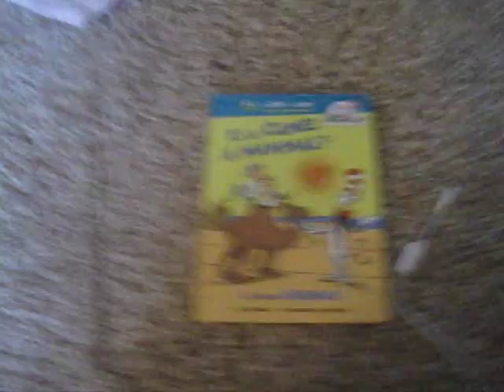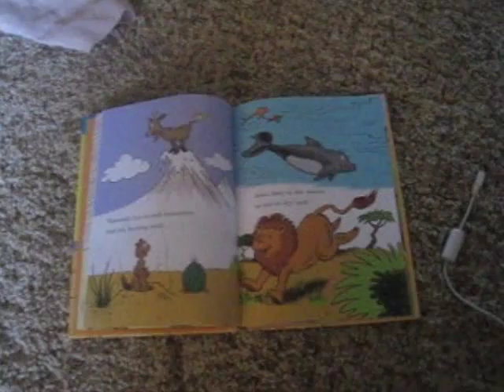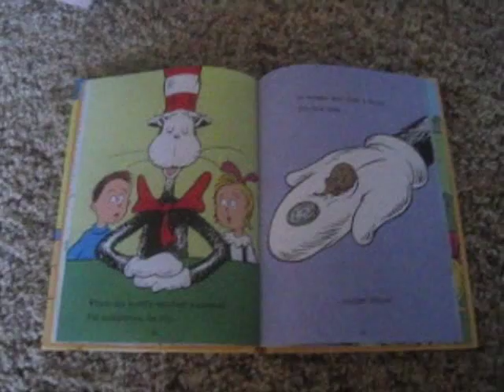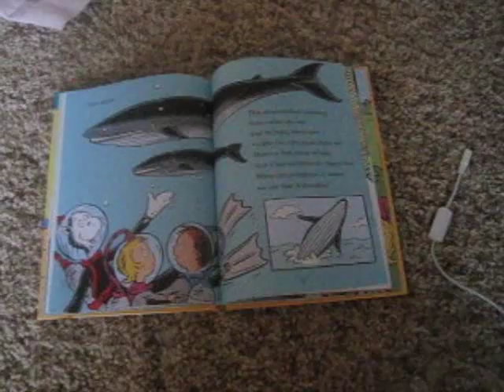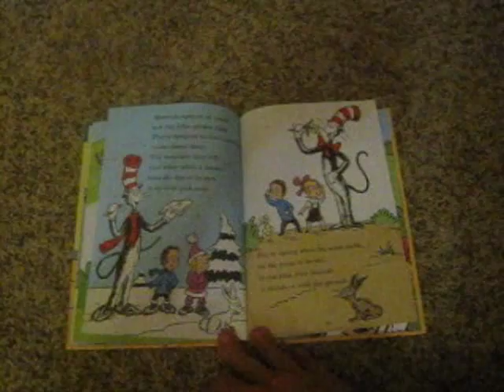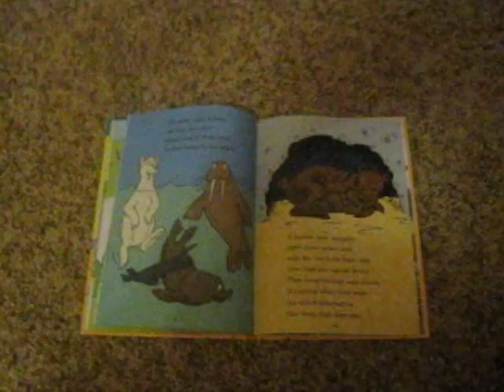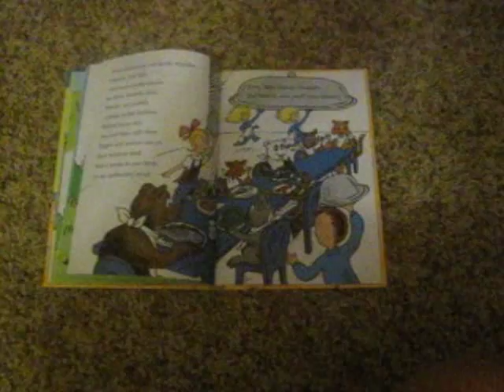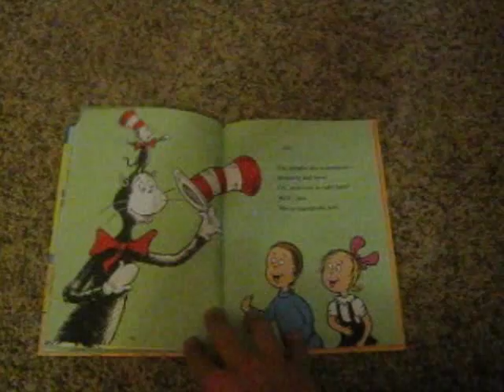The Cat in the Hat's Learning Library: Is a Camel a Mammal?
This is all thanks to the one about African wildlife.  Hope u like it.